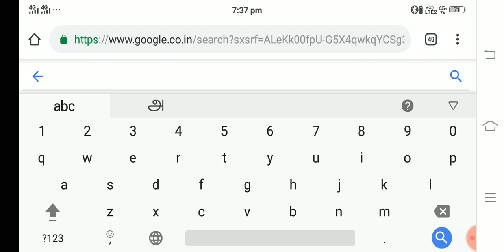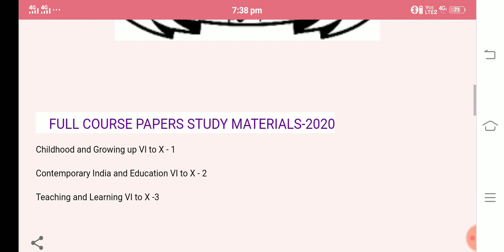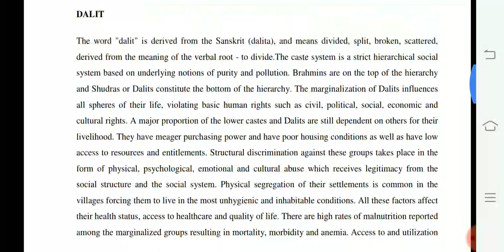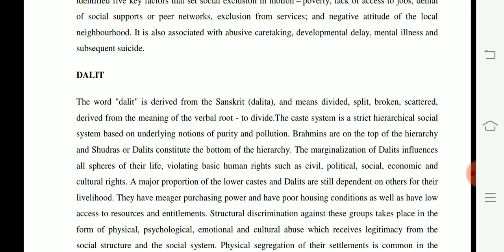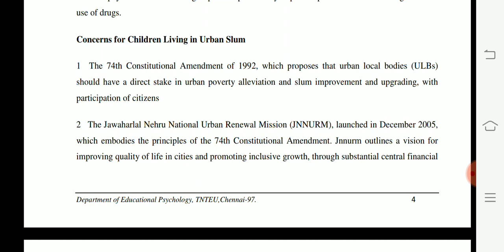How to Download B.Ed l year Full Course Pepars Materials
How to Download B.Ed l year Full Course Pepars Materials English Medium

BEd முதலாமாண்டு மாணவர்கள் பல்கலைக்கழக தேர்வு தயாராகுவது எப்படி??? முழுமையான விளக்கம்

தமிழ்நாடுஆசிரியர்கல்வியியல்Study
பல்கலைக்கழகம்

FULL COURSE PAPERS STUDY MATERIALS-2020

         B.Ed (Second Year)-2020
 (அறிவுத்தொகுப்பும் கலைத்திட்டமும் )

B.Ed 2 year -2020 Important Qp
        கற்றலுக்காக மதிப்பிடுத்தல்

B.Ed EXAM I Year : PREVIOUS YEAR QUESTION PAPERS(1ST YEAR MAY 2019)|TNTEU|மாணவன் ஆசிரியர் சேனல்// S.S சரவணன்
SYLLABUS:

Course 1 Childhood and Growing Up 100 (FULL COURSE)

Course 2 Contemporary India and Education  100 (FULL COURSE)

மாணவன் ஆசிரியர்
You Tube channel organizers
S.SARAVANAN M.Sc.,B.Ed.,

B.Ed# I Year#Tamilnadu Teacher Education Previous Year Question Paper##
B.Ed I Year மரபு மற்றும் சூழ்நிலை வேறுபாடு குழந்தைப் பருவமும் அதில் ஏற்படும் வளர்ச்சிகளும் #2020#
B.Ed I Year Study Materials-2020
B.Ed English Medium Unit-1#Priniciples of Learning and Educational#Implications#Nature of learning#
B.Ed I Year#English#medium#
Learning & Teaching#
Paper Presentation#
                                2020
1. Define learning.Components of Learning#Answer&Explanation மாணவன்
2.What is active learning? Prinicipels# மாணவன்#
3.B.EdIYear Learningand Teaching#UnitWise ImportantQuestion#Bank-2020#
4.Learning and Teaching# Paper Presentation# மாணவன் ஆசிரியர்#
5.Principles of learning & Educational Implication

       Important Question-2020
        B.Ed University Examination
1.கற்றல் வரையறு.கற்றல் உட்கூறுகள்மாணவன்ஆசிரியர்#
2.கற்றலின் அடிப்படைக் கொள்கைகள் மற்றும் தாக்கம் கற்றலும்கற்பித்தலும்# மாணவன்#
3. குருட்டு மனப்பாடம் செய்தல் மற்றும் பொருளறிந்து கற்றலுக்கான வேறுபாடுகளை எழுதுக.
4. செயலாற்றி கற்றல் என்றால் என்ன??அதன் கொள்கைகளை விவரி..

S.SARAVANAN M.Sc.B.Ed#
P.G.Asst in Botany#
Blog id#: Shadowlink1995.blogspot.com